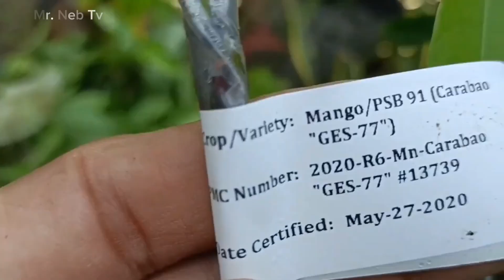Ang Pagtanim Ko ng Mangga (August 11, 2022)